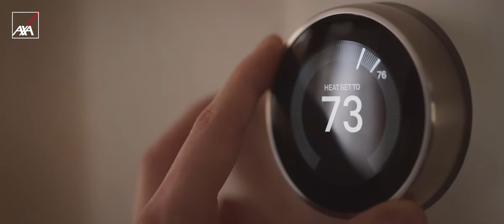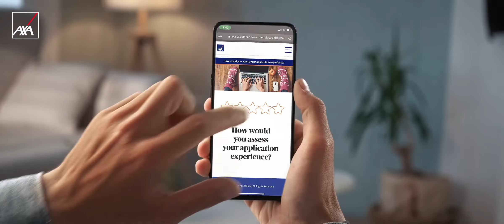AXA Partners - Consumer Electronics Protection presentation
AXA Partners protects the home technology universe to make the families’ daily lives easier. And it also takes care of the devices throughout their lifespan. Always, before, during, and after a claim. Furthermore, AXA Partners brings solutions to live in a connected world, protecting not only the devices but also the application that is made of them, offering added value services so that your customer feels safe in every step.